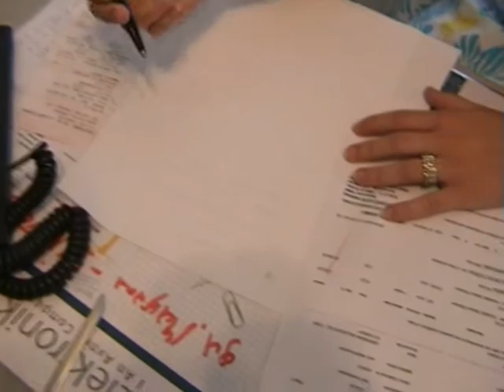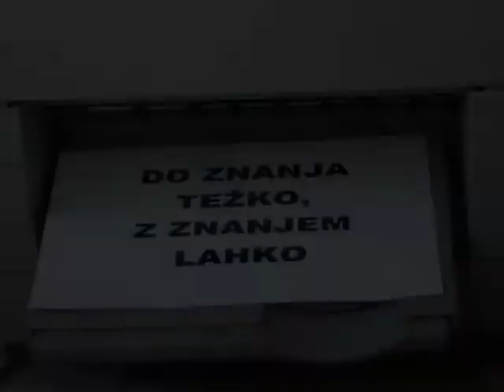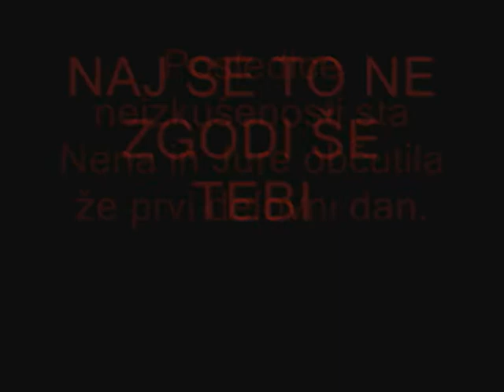DO ZNANJA TEŽKO, Z ZNANJEM LAHKO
1st PLACE on Slovenian national competition.

Ta kratek filmčk je sodeloval na natečaju "Varen začetek" in govori o varnosti pri delu, ki je prav tako tema natečaja. Film se je uvrstil tudi na evropsko tekmovanje kjer pa sodeluje v angleški različici tega filma.